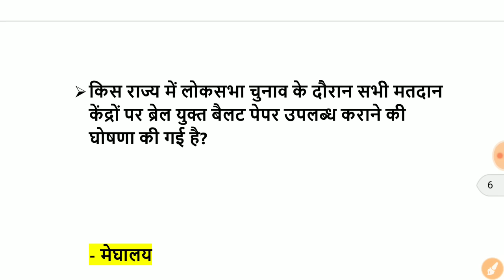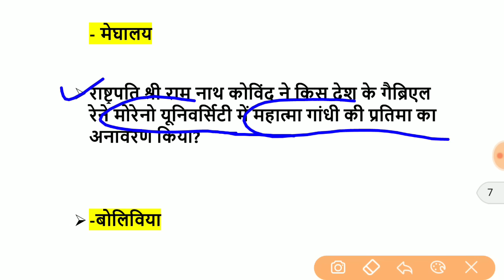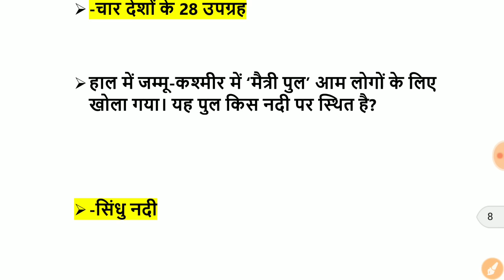TOP GK, Current affairs, RRB NTPC, RRB Group-d , SSc je , gk hindi,top current affairs, ssc chsl,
March 2019 Current affairs Monthly Magzine By- Target Study IQ is Ready For You . if U Wants to Purchase it

Telegram Channel कैसे Join करे –
1- गूगल प्ले स्टोर से Telegram App डाउनलोड करे
2- अपना मोबाइल नंबर डालकर telegram को चालू करे
3- फिर सर्च बार में बिना स्पेस दिए @targetstudyiq सर्च करे
4- और channel जो join पे क्लिक्क करके join करे
5- Target study IQ